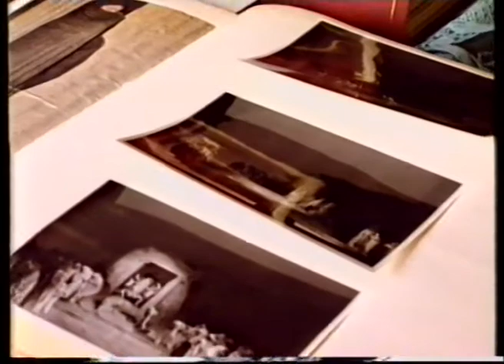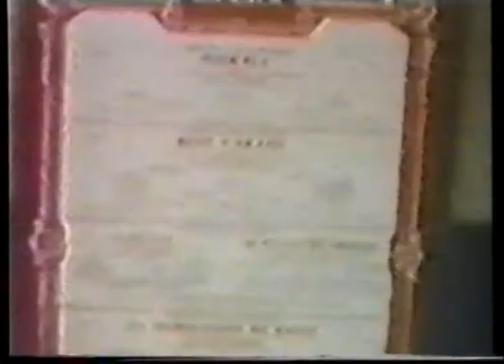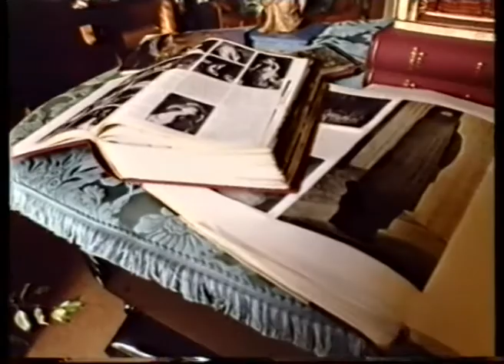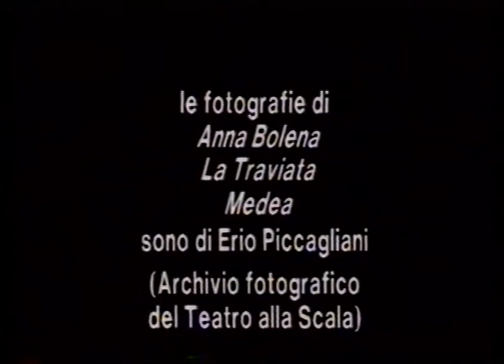“Ah non fuggir, imagine adorata”. Sulle tracce di Maria Callas attrice.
Oggi, nella generale fioritura di memorie, ricostruzioni, omaggi, celebrazioni, reinvenzioni in occasione dei 100 anni dalla nascita di Maria Callas, il video originale, creato da Lorenzo Arruga, per i 20 anni dalla morte dell'artista mantiene intatto il rapporto di vicinanza vissuta e di presenza appena dileguata che lo caratterizza. (Novembre 2023)

Un Video di Lorenzo Arruga, creato nel 1997 a vent’anni dalla morte di Maria Callas, prodotto e realizzato da Dario Barezzi (Merlino Edizioni, in collaborazione con Trovar Musica), presentato a Milano, Teatro Manzoni, 10/2/’1997 poi alla Scala,10/10/'97, quindi a Bruxelles, Amburgo…
Una sequenza di arrivi, dal cielo, della mitica presenza, accolta dalla voce ammaliante di Di Stefano-Des Grieux, accompagnata dalle osservazioni di Arruga che l’ha vista, ascoltata, seguita di presenza col contatto stregante, personale, unico che in teatro si stabiliva fra lei e lo spettatore. E che l’impalpabile della memoria vela di emozioni.
Il discorso si articola con materiali eterogenei, spesso spezzoni di video anche amatoriali e precari, messi a confronto con la più ricca documentazione fotografica; la mia collaborazione (contributi di Franca Cella) è stata anche avventurosa ricerca dagli archivi dei teatri alla redazione benevola d’un quotidiano di Atene, ricostruzione di frammenti e gesti memorizzati.
Le citazioni musicali arrivano fulminee sullo sgomento di pazzia (I Puritani), le entrate in scena perentorie (Un ballo in maschera, Macbeth di Verdi, Tosca di Puccini), il recitare ricordando nei concerti (Il pirata di Bellini), la veemenza fiammeggiante di Norma. Le ricostruzioni osano sfidare la distanza di tempo e mezzo tecnico, risvegliano gesti, momenti di rivelazione assoluta e – così – irrepetibile; per chi li ha vissuti è come rientrare nella giovinezza e rivelazione dell’ascolto. Si offrono cinque percorsi. Anna Bolena (Donizetti) del 1957 alla Scala ricostruita attraverso le fotografie di Piccagliani del Quintetto Atto I; Norma tra concerto (Parigi, ’58) e teatro (Scala ’55); barlumi di Traviata dal San Carlo di Napoli 1958 e Scala 1955; Medea (Cherubini) alla Scala 1961 tra frammenti video e fotografie. In mezzo a tanta energia sorgiva e studiata misura di perfezione espressiva musicale e teatrale il muoversi, il porgersi naturale della persona, la saggezza trasparente delle risposte, il mistero forse di essere indifesa fuori dall’arte.